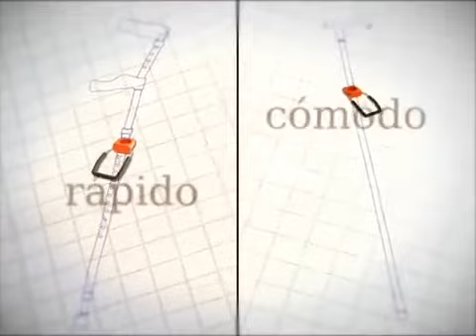Kietaky - Soporte para muletas y bastones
El soporte para bastones y muletas Kietaky proporciona un apoyo rápido, estable y cómodo, evitando que las muletas o bastones se caigan al suelo si tenemos que apoyarlas.